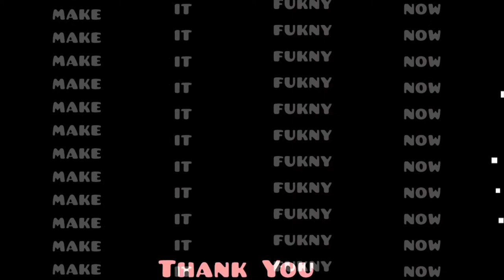"Make It Funky Now" | Hard Demon by qhris71 (me)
YAY I DID IT WOOOOOOOOOOOO I MADE A LEVELLLLLLLLLLL